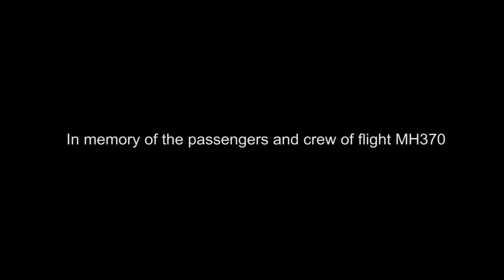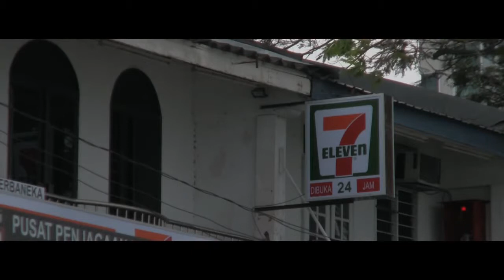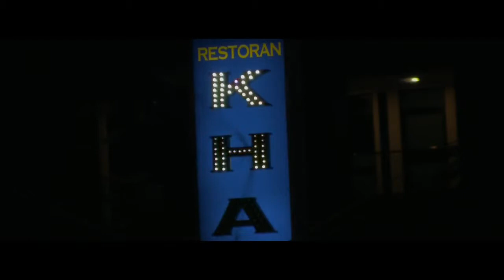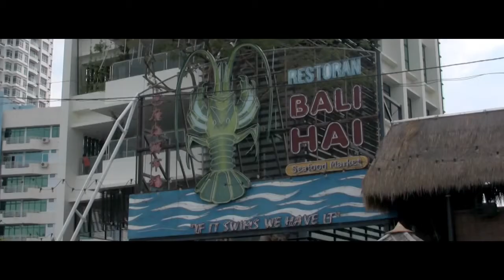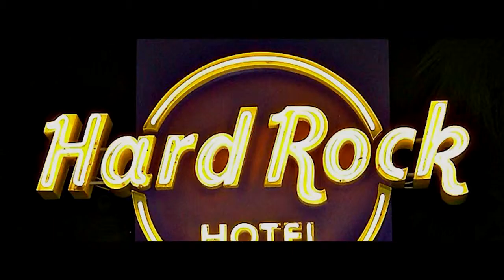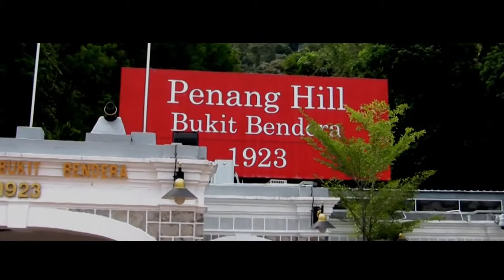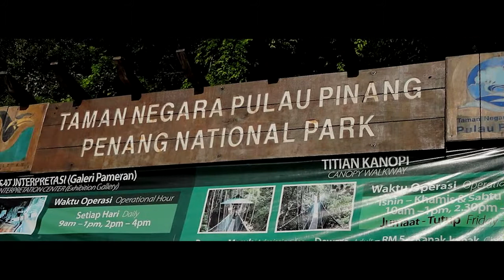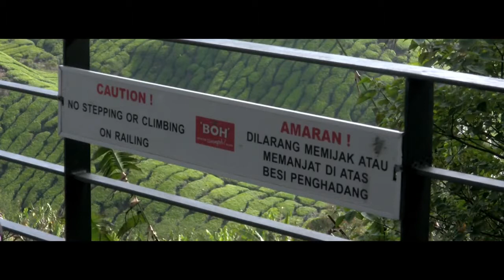Learning English Lesson Eighty Six PENANG MALAYSIA